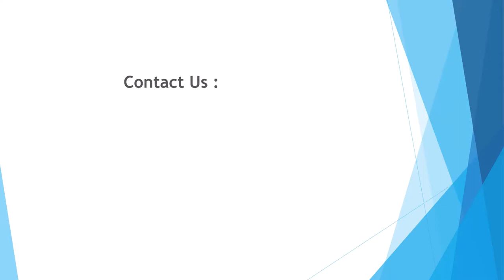High speed plasma cutting machine | Taiwan Plasma Corporation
PLA-JET 150, 200
"High Speed Plasma Performance and Longlife consumables your Key to competitiveness."

Taiwan Plasma Corporation Plajet series is designed for heavy duty, thicker cut capacity automated CNC & Robotic plasma cutting system. The extremely simplified system uses either only Air or Oxygen+Air or Nitrogen as cutting media. This system generates a combination of higher cutting speed than normal plasma & quickly adopts to higher productivity.
Our advanced technology increases consumable life dramatically reducing per meter running cost & significantly enhances cutting consistency.
The Plajet series overall cost of ownership from buying the source to running expenses makes the system owner competitive in the manufacturing cost.

FEATURES & BENEFITS:
*Digital coolant flow detection: Machine can monitor and display the real-time coolant flow rate. Also, if the coolant flow rate is insufficient, machine will alarm and stop cutting immediately in order to protect the torch from over-heat.
*Compressed-air to cut: Machine can perform plasma cutting on various metals, especially in mild steel cutting. No dangerous or expensive gases are involved.  Delivers the most economic cutting cost.
*Standard CNC interface: Comes with standard CNC interface, can simply co-operate with CNC cutting machine, Robots or other automatic equipment like pipe cutting etc..
*Plasma power supply unit : Designed and manufactured by using robust CHOPPER structure & IGBT power module to delivers high power efficiency and reliability.
*High life consumables : Reduces the overall running cost per meter & unproductive consumable changing time.You can achieve over 3000 pierces on 8 mm plate
*Automatic Gas console built-in : Just set 1 value in the desired range the machine automatically reaches the desired value in that range.
*Marking Function Built-in : Helps to mark the part number, welding lines, drill points etc.
*Well Engineered Plasma Consumable : Specially designed for high accuracy & helps in cutting at higher speed, neat & clean.
*Digital Display : Cut parameters & error codes makes it extremely easy to use.